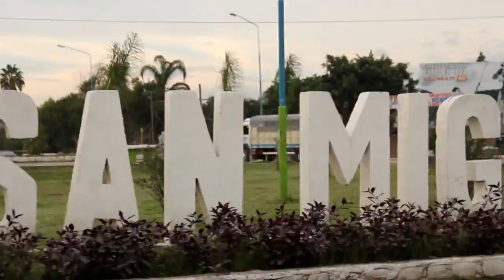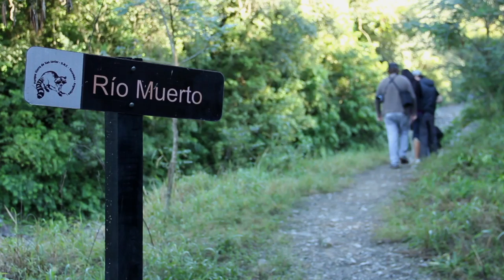Backstage 2 - Primavera Verano 2013 - Sé vos, sé como quieras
Mirá el backstage de la campaña Primavera Verano 2013 de KILOWATT. Con la modelo Camila Solórzano. Realizado por Domo Photostudio.